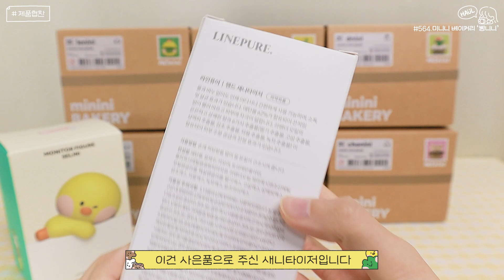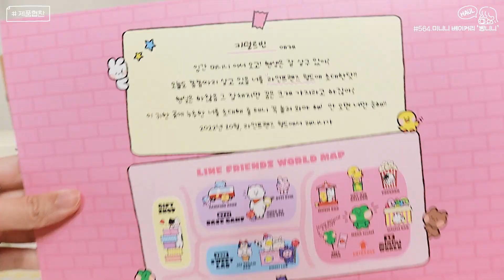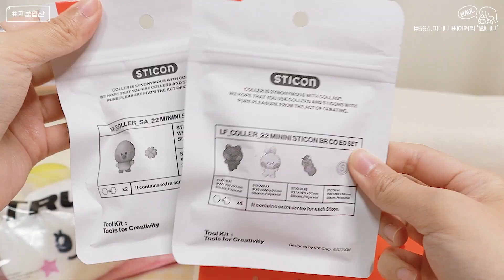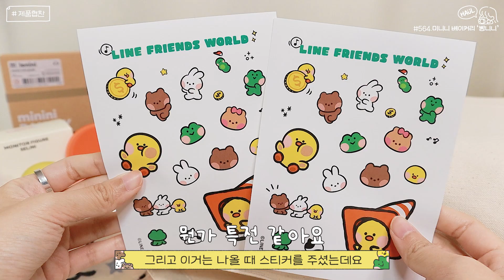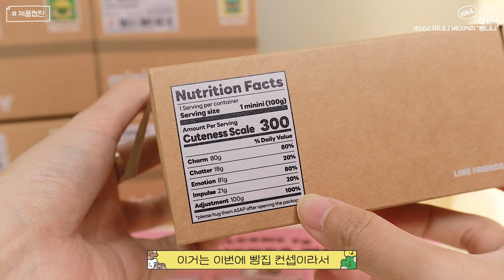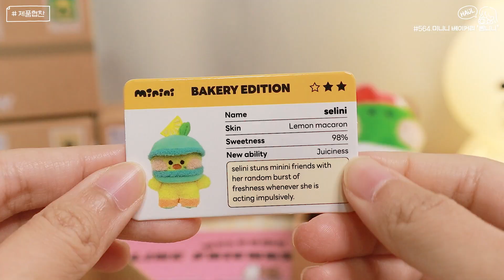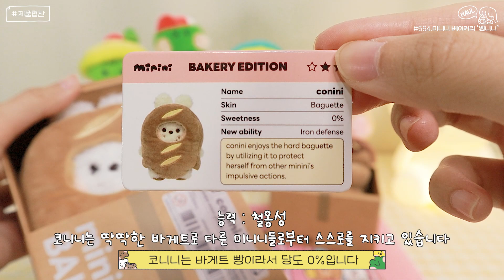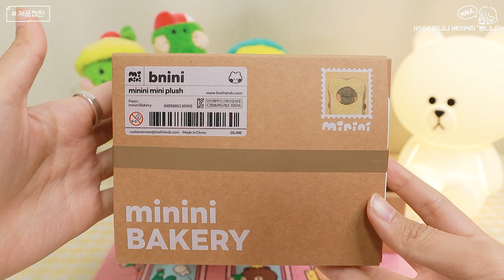미니니가 훔쳐먹은 빵은? 라인프렌즈 신상 빵니니 🍞 10cm 누이옷 추천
이 영상은 ‘라인프렌즈’의 간접광고를 포함하고 있습니다

오늘은 라인프렌즈 월드 팝업스토어에서 선물 받은 것들과
미니니 신상! 미니니 베이커리가 오픈했습니다🍞
귀여운 빵니니들 6종류 모두 보여드릴게요!
미니니가 11cm라서 10cm 누이랑도 옷이 호환이 됩니다
제가 치이카와 친구들을 입혀봤는데,
치이카와는 대두. 고 몸이 상대적으로 작아서 바게트나 식빵은 맞지 않지만 마카롱은 진짜 귀엽게 매치할 수 있었어요!!! 영상에 잠~깐 등장!

현재는 라인프렌즈 팝업스토어에서만 판매하는 것 같아요
팝업스토어는 블로그와 숏츠 영상으로 참고해 주세요

0:00 오늘 리뷰는?

0:23 라인프렌즈에서 주신 선물들

6:13 모니터 피규어 샐리니 - 15,000원

6:35 미니니 베이커리 빵니니 - 각 19,000원

6:40 드니니 (소라빵)

8:29 샐리니 (레몬 마카롱)

9:17 레니니 (체리 마카롱)

10:12 초니니(초코 소라빵)

10:52 코니니 (바게트)

11:44 브니니 (식빵)

12:26 옷 바꿔 입히기

13:11 미니니 베이커리 '빵니니'

카메라 : EOS M50 Mark2
편집 프로그램 : Adobe Premiere Pro
기획&촬영&편집 : 키덜트빈

영상은 월,금 오후6시반에 올라옵니다 (가끔 수요일도)